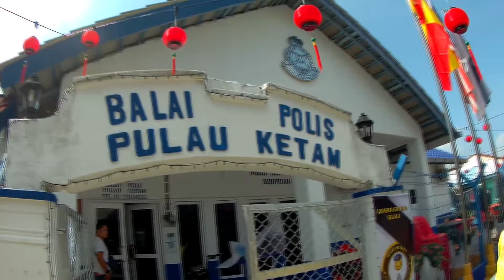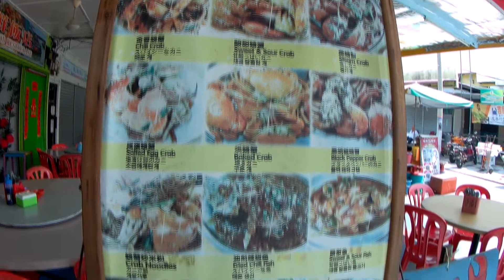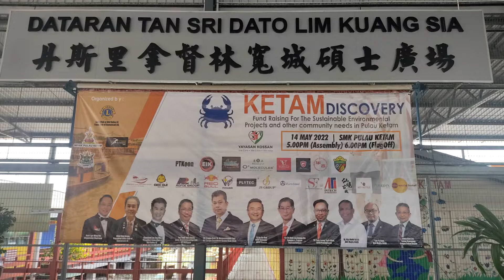Journey To Pulau Ketam (Crab Island) Malaysia with Lions Club Damansara